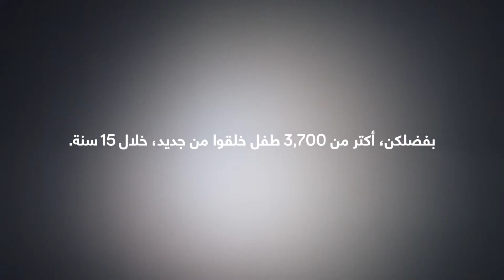BRAVEHEART 31'' AGENCY ONLINE MIXED wip 7